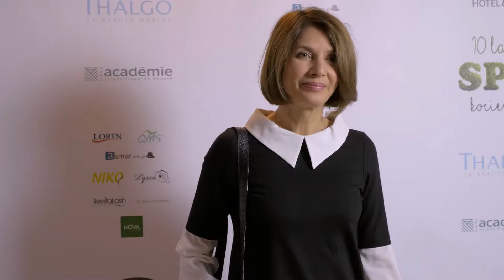Wywiad z Grażyną Wolszczak w Kocierz Hotel & SPA - 10lecie SPA Kocierz